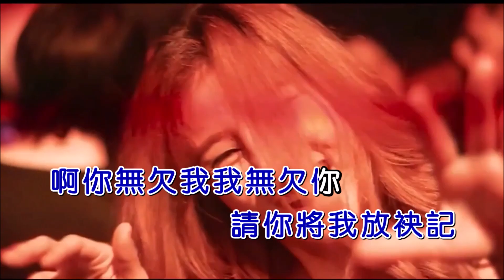陈雷《心爱的甭哭》Dj Leon B 版 KTV 导唱字幕 （备有伴奏视频）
《心爱的甭哭》

演唱：陈雷
作词：王月娱
作曲：徐嘉良
混编：DjLeonB
合成：海歌

手掼伤心的行李
今夜决心来离开
看着你满面的珠泪
我的心肝强要碎
虽然真心疼痛你
互相勉强也无意义
送你这卡无缘的手指
感谢你陪伴我这多年
啊 心爱的甭哭
请你将我放袂记
啊你无欠我我无欠你

手掼伤心的行李
今夜决心来离开
我的心肝强要碎
虽然真心疼痛你
啊 心爱的甭哭
请你将我放袂记

虽然真心疼痛你
啊 心爱的甭哭
请你将我放袂记